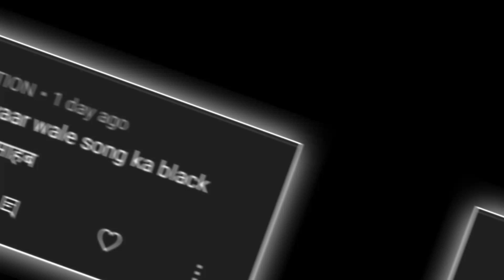new vn editing video | sanjog sucha yaar New punjabi song black background status